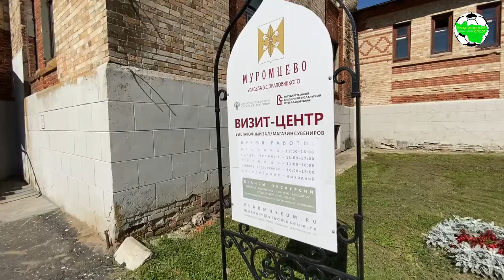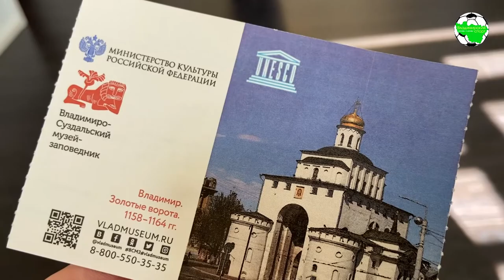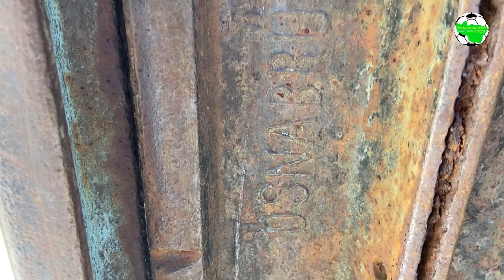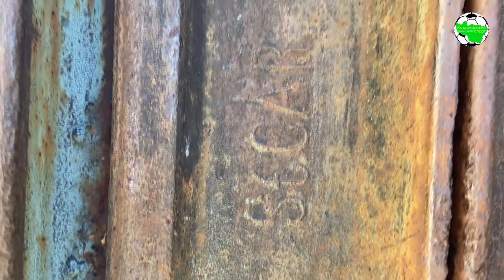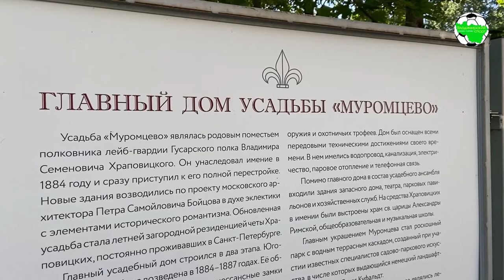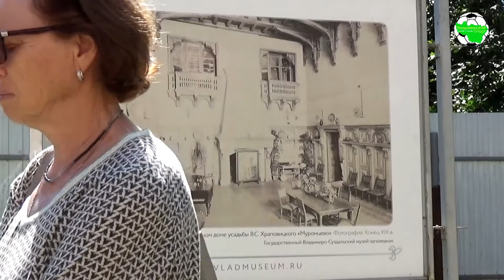Час ходу | Усадьба Храповицкого в Муромцево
🏰Продолжаем путешествовать по интересным местам Владимирской области. На очереди самая большая и самая сохранившаяся усадьба региона